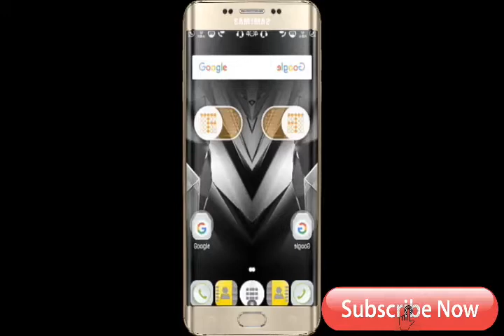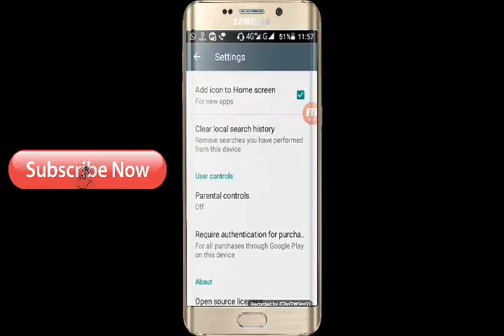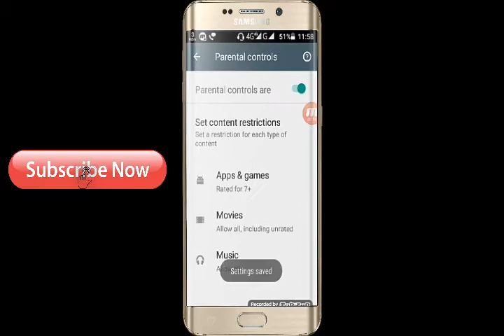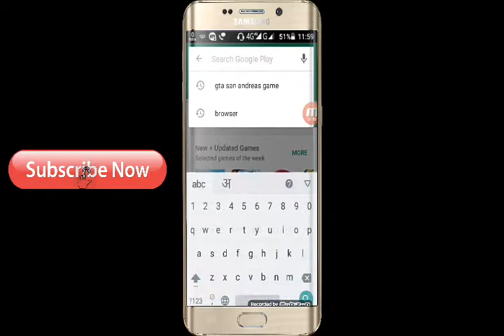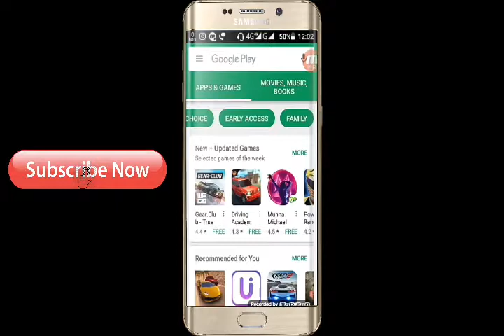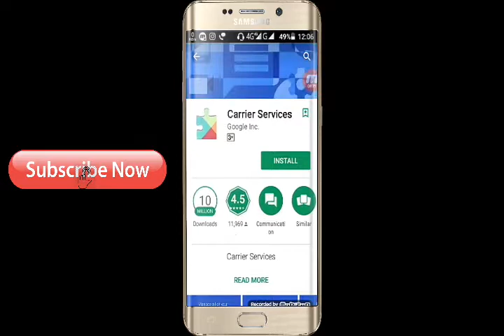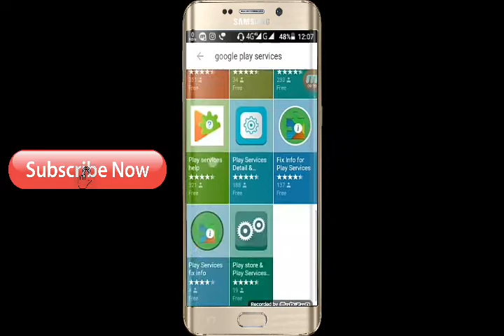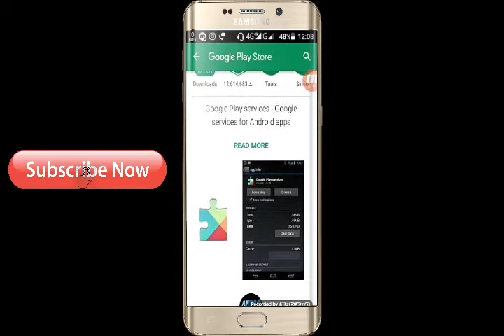{HINDI} top 5 hidden features in the Google Play Store.